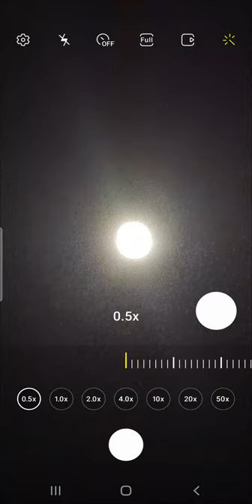Samsung Note 20 ULTRA.Amazing zoom on camera.Night 26 may 2021 from Podgorci/Macedonia